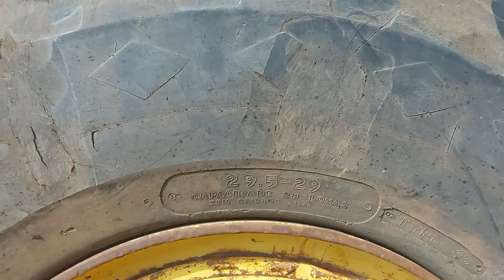PÁTIO/ DEPÓSITO DE MATERIAIS E MAQUINÁRIOS ABANDONADOS